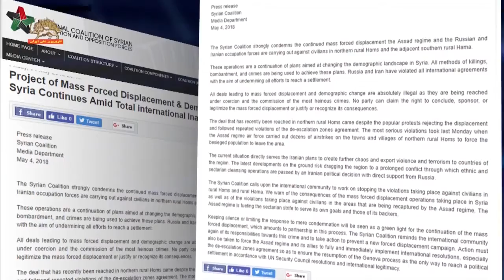سوریه – محکومیت ادامه جابجایی اجباری گسترده مردم با همدستی رژیم آخوندی